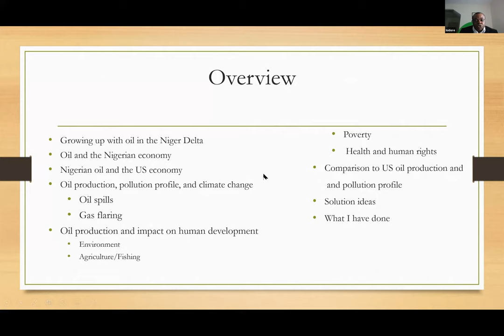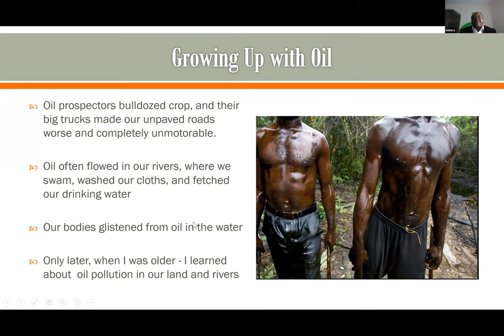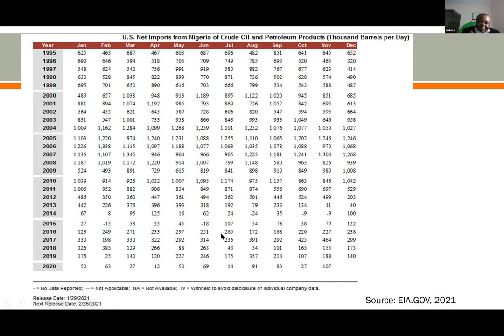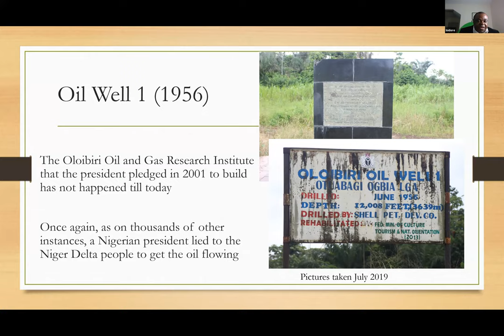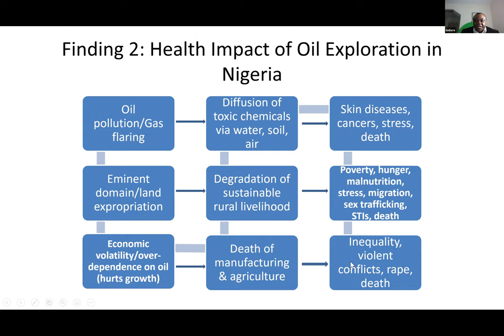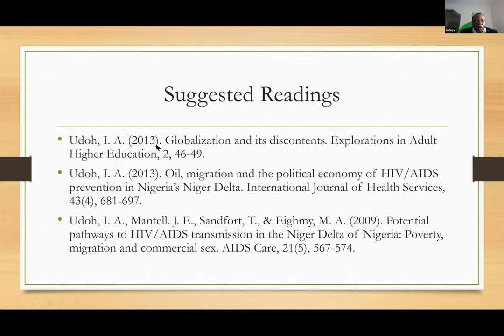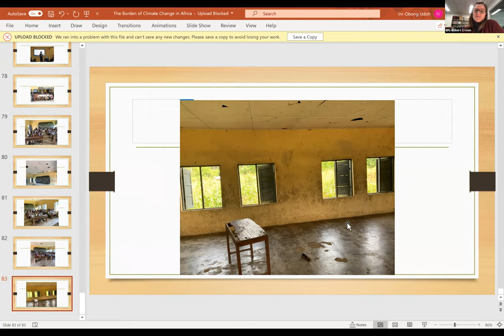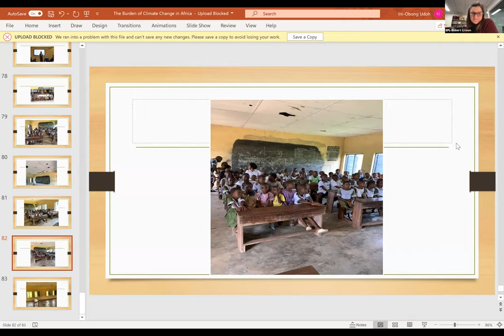Africa: Bearing the Burden of Climate Change